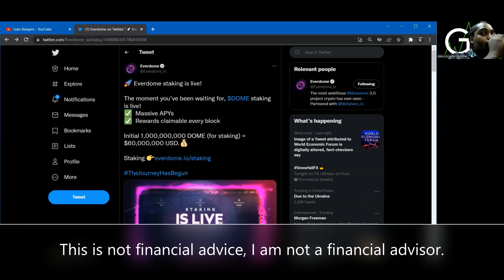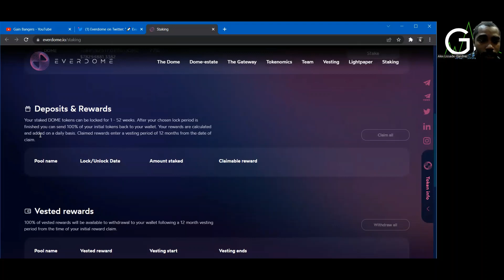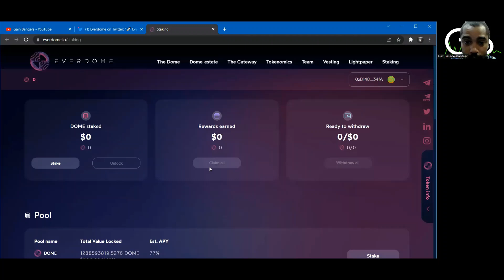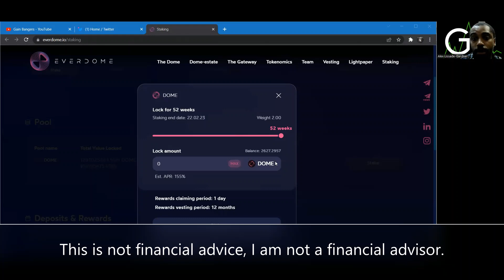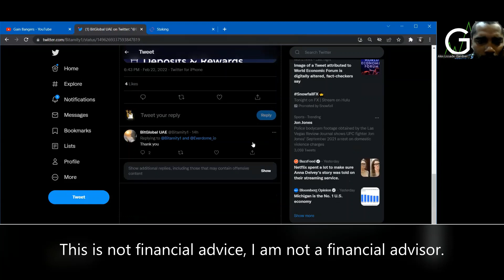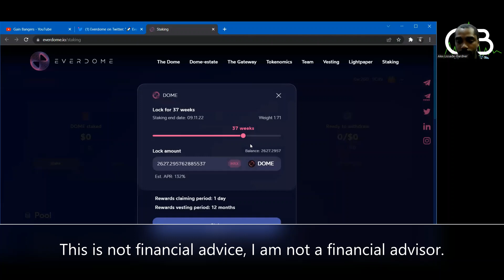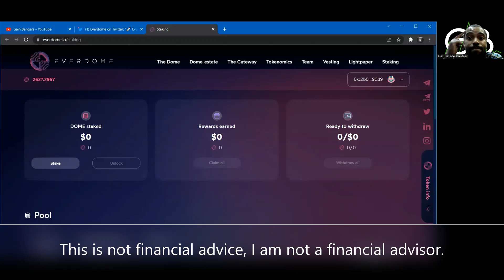Everdome Staking Live | Well this is how it went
Send Help!

I have no idea what I am doing wrong but this staking is not working for me. Yes I have enough BNB but umm??? I am kinda disappointed with the APY I have seen better percentages with Cronos DApps. I also dont care for the 12 month hold they put on Everdome after claiming rewards. I guess this is supposed to help stabilize the price but...

Overall I am still bullish on Everdome but not being able to stake is pretty disappointing.